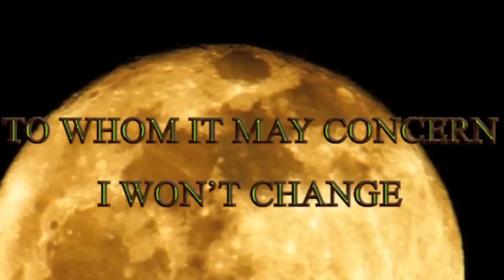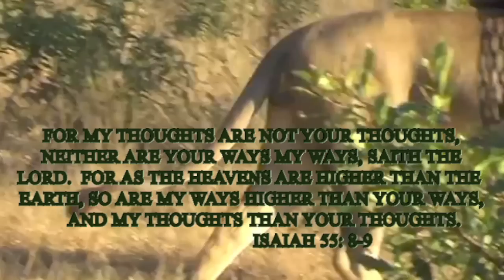I Won't Change-video